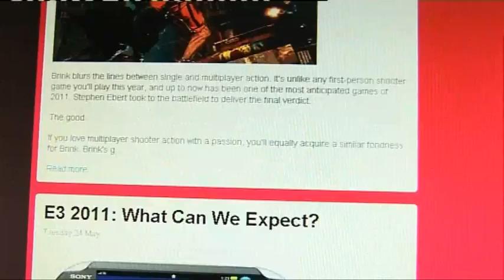The Gadget Show: News: E3 2011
Here's Dionne with all the latest gaming news from E3 2011. For more videos, news and reviews go